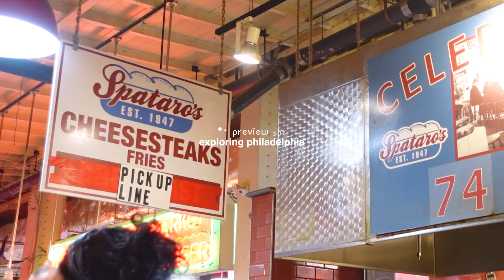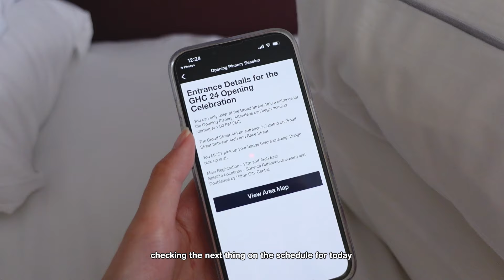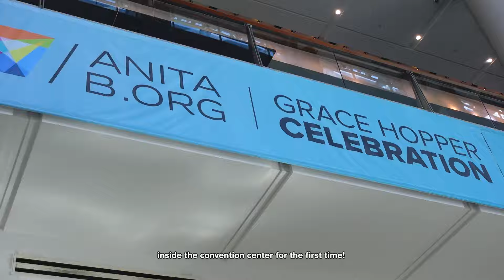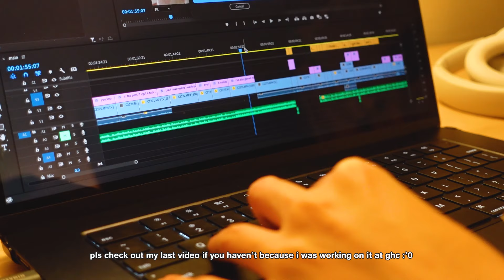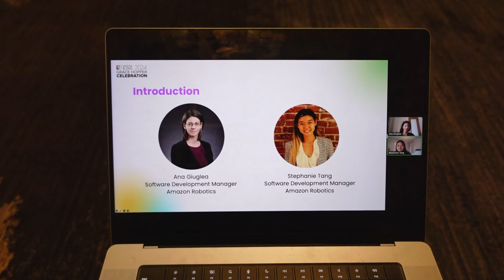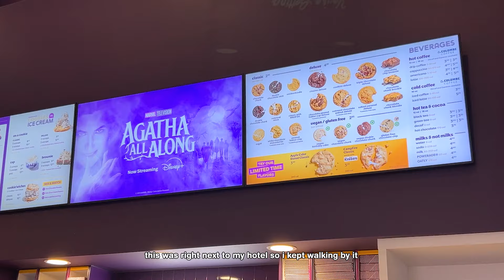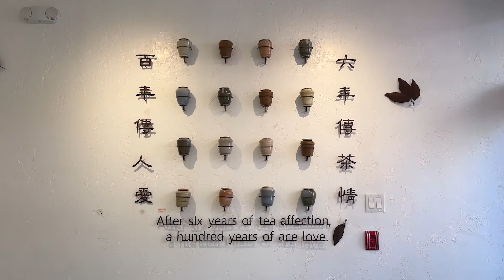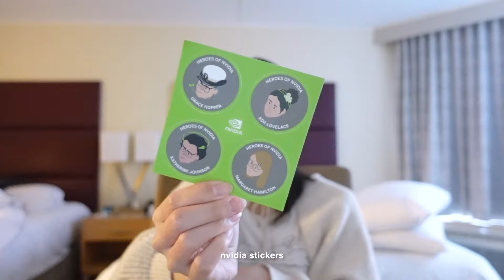work conference vlog 💻🎧 Grace Hopper 2024! week in my life as a software engineer, exploring chilly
GHC 2024! i learned so much and i'm so happy i get to share this experience with you all. i hope you're able to learn something too☻

✧･ﾟ timestamps:
0:00 intro, omw to ghc!
0:28 day 0: company breakfast, opening ceremony
5:53 day 1: expo, workshops
9:19 day 2: more workshops, expo haul
13:22 bye bye east coast!

(i don't actively update this, pls lmk if u are interested in something but it's not linked! i'll add it)

✧･ﾟ about me:
hi, i'm jessica! i'm 24 years old and vlog my journey navigating my life post-grad. i currently work as a software engineer at aws, and love editing videos and sharing my experience! i hope to help and inspire others through my content ᵔ ᵕ ᵔ subscribe if u enjoy~